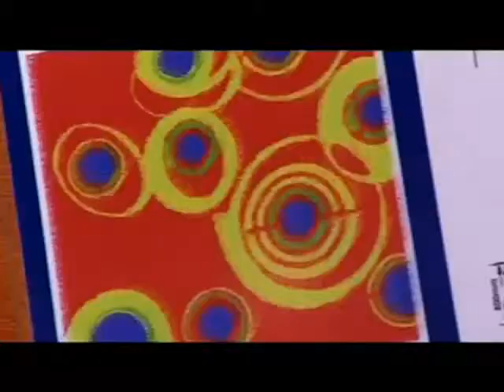Pôle-Emploi et le métier de Solier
Des Methodes de Recrutement par Simulations, des actions de recrutements très ciblées, Pôle-Emploi a bien compris les besoins du métier de Solier en main d'oeuvre qualifiée.